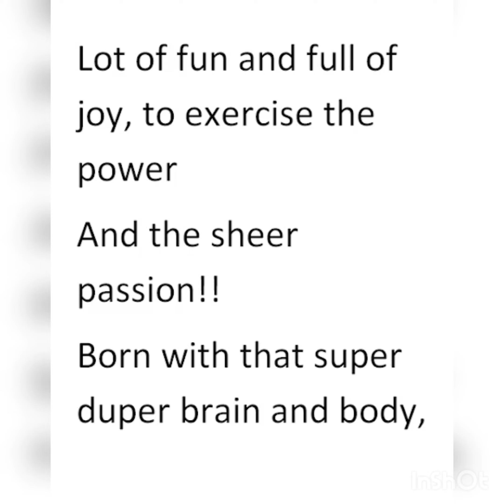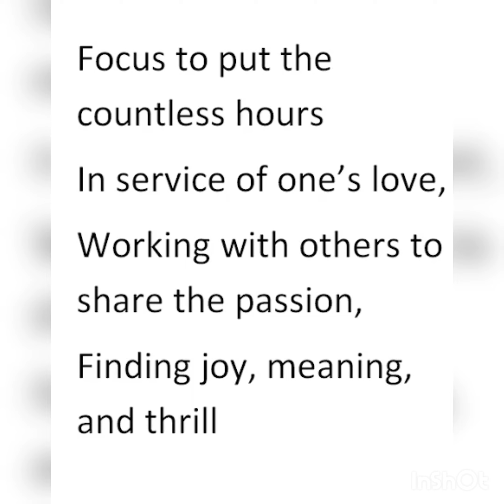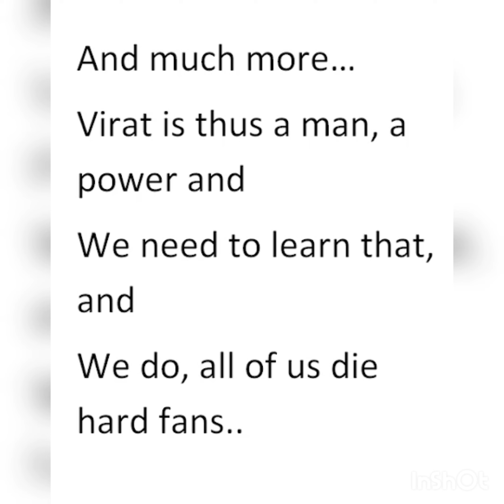THE POWER OF VIRAT KOHLI | CRICKET | INDIA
THE POWER OF VIRAT KOHLI

We watch Virat Kohli playing,

And we watch a phenomenon,

Those eyes that look at the ball are not eyes,

But something sharpened beyond limits,

The ball becomes slow, big, time stops,

The split second is stretched and

He seems to have all the time in the world,

And the hands and the legs spring into action

With a stroke play that seems like child’s play,

And the runs move on as if it is nothing to him!!

And it IS nothing to him, light and easy,

Lot of fun and full of joy, to exercise the power

And the sheer passion!!

Born with that super duper brain and body,

An exquisite being who honed his talent

With hours, days, months and years

Of practicing and makes it all look like the

Most elementary thing, the happiest thing!!

Thus a nature that is light, easy, happy,

This moment and a sheer treat to watch!!

So many matches he has won for India,

Each a brilliant display of fireworks

From that miraculous brain, hand,

Body and eyes combination!!

Thus he is a hero not just in cricket,

But an inspiration to all.

He makes us feel, that we too can be him,

That we should be like him, he is an icon,

And shows what is needed for brilliance ,

Joyous living and Success!!

Passion to perform and learn,

Grit to hold on when all else are gone,

Focus to put the countless hours

In service of one’s love,

Working with others to share the passion,

Finding joy, meaning, and thrill

From the game of life,

Character to take slip ups in his stride,

To play for the joy of playing,

Not for name, position or money…

Virat is thus a man, a power and

We need to learn that, and

We do, all of us die hard fans..

We too have a Virat in us and that

Gets released every time he plays…

That is why we cheer, we cry and

We laugh in freedom…it is the hero in us

That we see in him!!

God bless the power machine, our own Virat Kohli!!!